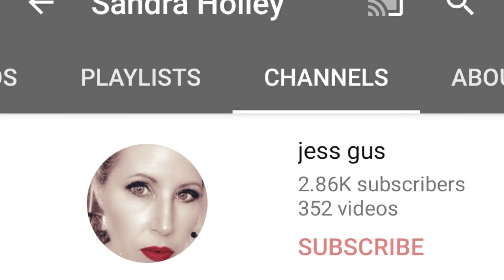February 2020 Monthly Giveaway! January Winner!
Thank you, thank you for checking out my video. None of my videos are sponsored,  it is just me being me and hanging out with you.

1. Like this video
3. Post a comment
4. Must be at least 18 years old
7. must be a US Resident or have a US shipping address

Privacy Notice:  All winners are required to submit their name and address so that I may send the package to them. Once I have received confirmation that the package has reached its destination all personal information will be destroyed and will not be kept on any devices.Winner has 48 hours after announcement to email me with shipping address. Winner will be notified in a response to their original comment under this video along with email or instagram if info is given. I'm not responsible for products damage through shipping process. This giveaway is not sponsored and all products have been purchased by me individually or from my boxes.  Each person will receive only one entry so multiple comments will not affect your entry.  Random YouTube comment picker will weed out duplicate comments. On March 1st, 2020 winner will be chosen using the Random YouTube comment picker approved by YouTubes policy’s. Winners will have 48 hours from announcement to claim prizes, or another random winner will be chosen. Good luck.  Spam accts that follow/unfollow will be disqualified by the generator and ineligible for future giveaways.  DO NOT trust anyone other than me,  telling you that you've won. I will announce winner in a individual video or in next months giveaway video with the winners USERNAME if you've won so that you know it's actually me!

Entries which don’t comply with Youtube's Community Guidelines will be disqualified. YouTube is not a sponsor of this contest and by entering you agree YouTube is released from any and all liability related to this contest.

A little bit about me... I'm a 48  year old, wife, mom and grandmom. I am addicted to subscription boxes so I decided to start sharing my opinion and goodies with ya'll.
 I love makeup and beauty products, crocheting,  food along with being obsessed with skin care products. I even get a couple boxes monthly for my 15yo son.

They are just lil 'ole me being me. Some of my links may get me points and/or discounts on my current subscription but none of them give me any type of money or commission.

Thanks again for dropping in and hanging with me for a bit. If there's anything you want to see or want me to try, please let me know. Any comments,  suggestions,  shared opinions,  etc... are appreciated.

Jess Gus
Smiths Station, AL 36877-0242